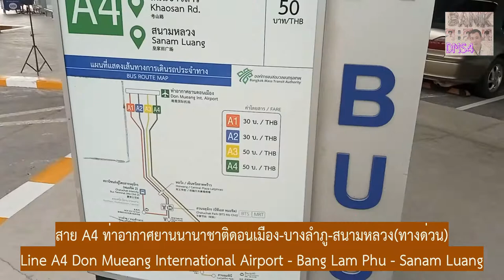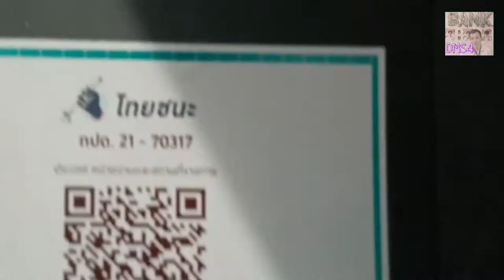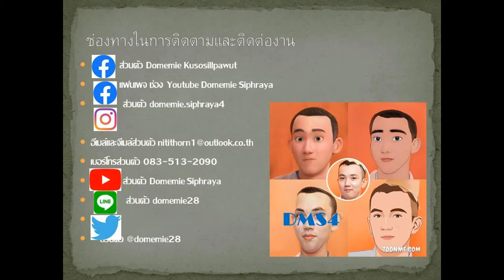Bus Land EP.172 รถเมล์สาย A4 (ปรับปรุงใหม่)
รถเมล์​สาย​ A4​ ท่าอากาศยาน​อากาศยานนานาชาติ​ดอนเมือง-ทางด่วน-หลานหลวง-คอกวัว-บางลำภู-สนามหลวง​ ค่าโดยสาร​ 50​ บาทตลอดสาย ตั้งแต่บ้านมนังคศิลาถึงสนามหลวง ค่าโดยสาร 15-20 บาท (เฉพาะคนไม่ไปสนามบิน)
Bus A4, Don Mueang International Airport - Expressway - Lan Luang - Khok Wua - Bang Lam Phu - Sanam Luang, fare 50 baht throughout the line From Ban Manangkasila to Sanam Luang, the fare is 15-20 baht (only for those who do not go to the airport).
00:00 คำเตือน
00:22 ท่าอากาศยาน​นานาชาติ​ดอนเมือง
06:20 โทลล์เวย์​-ทางด่วน
25:41 บ้านมนังคศิลา-โบ๊เบ๊
28:07 หลานหลวง-ผ่านฟ้า
29:50 นิทรรศน์รัตนโกสินทร์-อนุสาวรีย์ประชาธิปไตย
31:28 ถนนดินสอ-พระสุเมรุ
32:32 บางลำภู-วัดชนะสงคราม
34:20 ถนนข้าวสาร
34:30 ขอบคุณ+จบ
ช่องทางติตตาม
1.ไอจีส่วนตัว domemie
2.เฟสส่วตัว Domemie Nitithorn Kusosillpawut
3.เฟสเพจ ช่อง Youtube Domemie